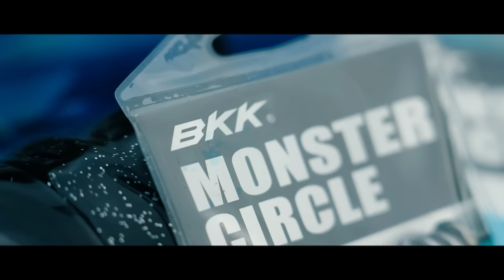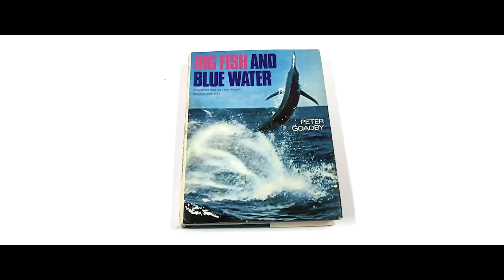BKK Hooks Australia: Monster Marlin Fishing Aboard Calypso with Captain Tim Dean - Full Movie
Luck. Where preparation & opportunity meet.

Over 30 years of experience and dedication chasing marlin on the East Coast of Australia Tim Dean has established himself as a top marlin skipper at the pinnacle of the sport. From Giant Black Marlin off Cairns in the north to striped marlin out of Port Stephens and Bermagui in the south, Intrepid Anglers from around the world put their faith in Tim and the crew aboard Calypso to hook their dream.

Cairns Australia is recognised world-wide as THE number one place to catch a 1000lb black marlin. The giant black marlin season runs annually from late September to early December when year after year the giant black marlin return to this area of the Great Barrier Reef to spawn. With multiple records and tournament wins Captain Tim Dean & Angler Adam Atkin weighed a 1280lb  Black Marlin in the lizard Island tournament 2001. The largest Marlin of any kind weighed in a tournament in the world.

Calypso runs circle hooks when bait fishing for Marlin of all species - BKK Monster circle 16/0 & 14/0 when trolling dead baits for Giant Marlin. BKK Inline UA circle & Competition Circle 8/0 & 9/0 for Stripe Marlin and juvenile Black Marlin.

- Captain Tim Dean

Tim has been fishing the entire East Coast of Australia all of his life.

Starting out at the age of 5 years old with his father John fishing from small boats on the South Coast of Australia for the big yellowfin which used to frequent these waters Tim saw his future.

"I used to read all the books about the Giant Blacks off Cairns and the Blue Marlin stories from the faraway places like Port Stephens, I used to think these places were overseas and wanted to be in those places so much"

After completing an apprenticeship as an electrical mechanic in Sydney Tim undertook the Captain's Course. Utilising all the sea time he had logged on recreational and commercial fishing vessels Tim passed with flying colours and in the Summer of 1992 he set up the now infamous "Calypso Fishing Adventures" in Port Stephens New South Wales Australia

Working and fishing hard numerous Tournament Victories and Fishing accolades flowed the "Calypso's" way.

"I learnt at a very young age with my father that if you wanted to catch fish not only did you have to fish hard but preparation of tackle, bait (fresh is best), crew and of course boat was the key to a successful day. The old adage "if you had a line in the water you have a chance" saw us the first boat out and always the last to return each evening - and more often than not with a great catch of fish".